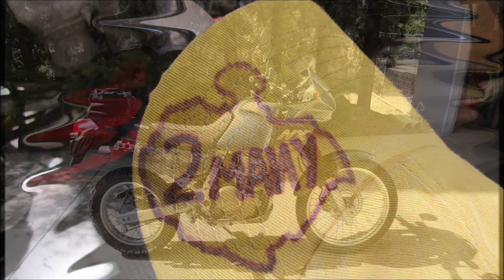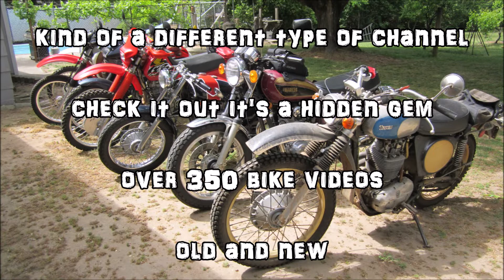channel trailer... This is it! Welcome!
2manyrides is my bike channel. This is going to be my new channel trailer for those unsubscribed who are visiting.  This is a good time to sub...yes, right now!
 The first video on my channel was uploaded in 2008, but there are a plethora of videos some dating back to 1990. I had the most unsophisticated, outdated consumer equipment in the early days before go-pro and such. Keep that in mind and get past that as you realize I did not have expendable cash or outside sponsorship. I'm just a working stiff with a warped sense that had to work. But on the weekends, I was then and still am a "seventh day adventurist". SDA (joke--- get it? play on words...)
 There's been too many rides over time to keep track of. I came to the conclusion one day that I had to document some of them. The rest are in my memory and I could tell a story or two.
 Un-conventional methods and creative styles. There's rides, bike work, bikes, meet-up's, camping trips and so much more. Over 450 videos at this point. It is a different kind of channel from most. But it's an honest channel. Not driven by ratings, corporate driven monetization's and come-on's. For some it may be an acquired taste, others may find they fit right in with what they see here! There's going to be some who think this stuff is crap. Regardless, it's a place where I can document my history.
There's no bull here. That said, likes, subscriptions and comments are always welcome and help my channel grow and get more content suggested by youtube to those around the world. So step up and push that button!
Welcome to the 2manyrides channel!